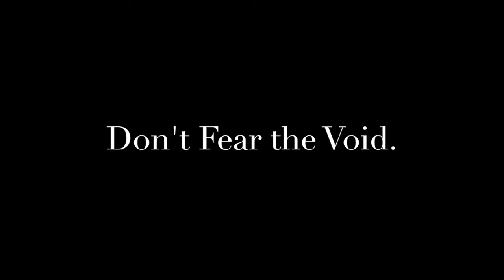Badgers Short Bicycle Training Ride for Kilimanjaro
Badger takes a break from hiking and dons her spandex for a bicycle training ride.  NOTE:  Even though the date stamp says October 2015, this really happened 9/5/2016.